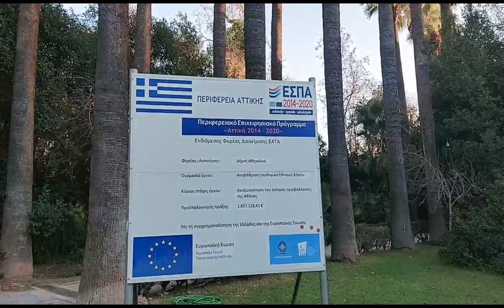Athens National Garden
National Park in Athens located at Leof. Vasilisis Amalias 1, Athina